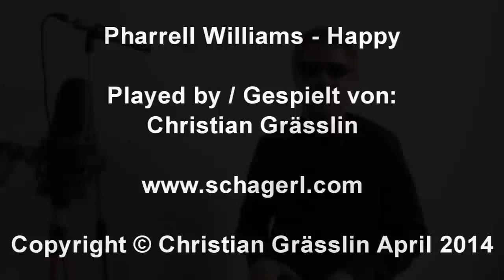Pharrell Williams - Happy: Brass Loop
Played by / Gespielt von:
Christian Grässlin

Arranged by:
Christopher Bill

I used Ableton Live 9 for the recording!
Each instrument had his own button on the keyboard. 1 - 9 & letters.
For example, "Clapping" (button 1), "Trombone" (button 4), "Piccolo-Trumpet" (letter A) ...
The metronome was active during the whole recording.
After the recording I exported the files to Logic Pro X & added some effects.
That's it! :)